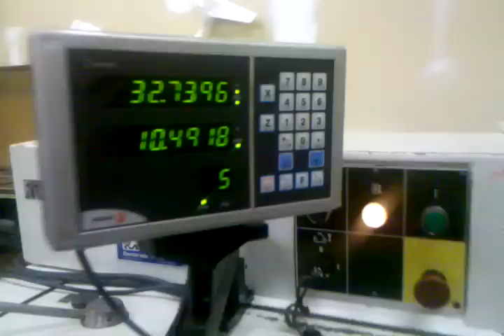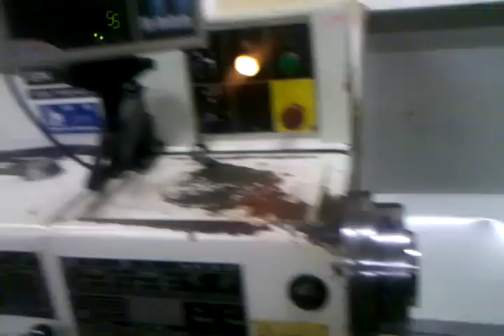Tos trencin 16x80 gap bed lathe for sale